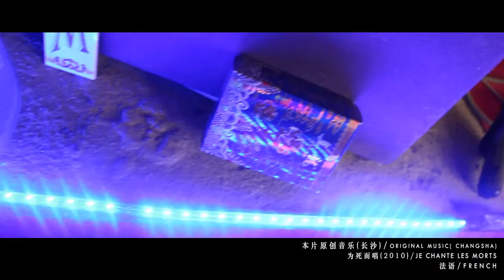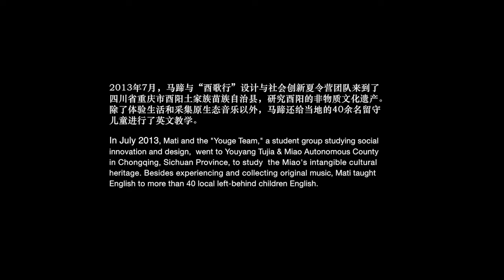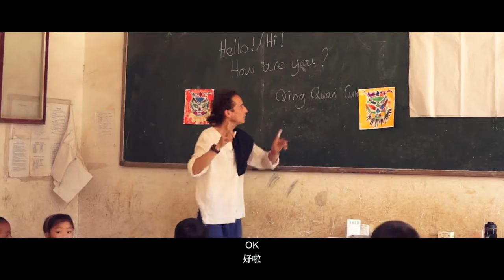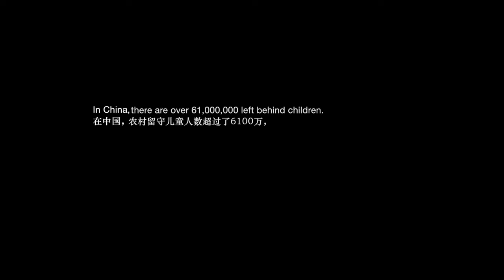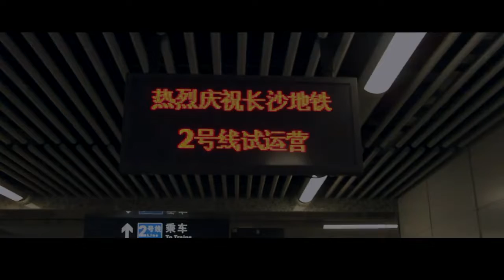GRAND PRIX DU PUBLIC Paris Festival 2014 un musicien en chine - docu by G.Hsui, all music by mati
enjoy it again as under attack for my music copyright!
appreciez a nouveau car ma musique est sous attaque de copyright!